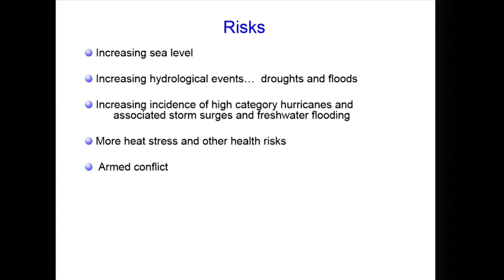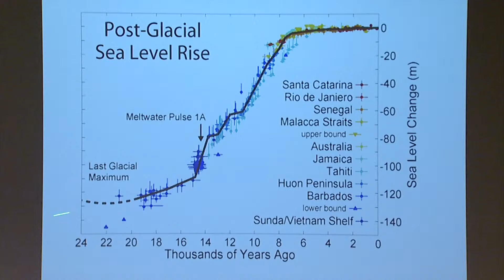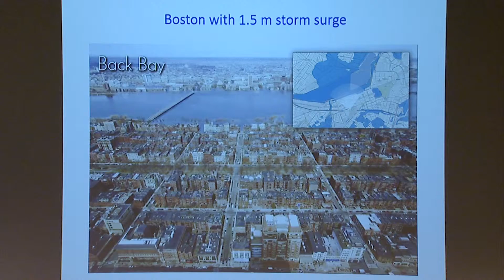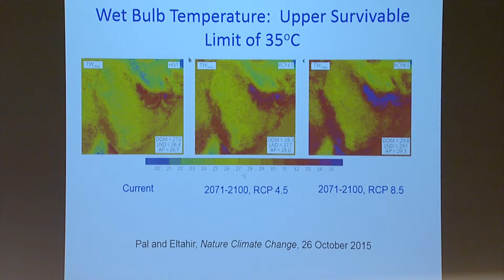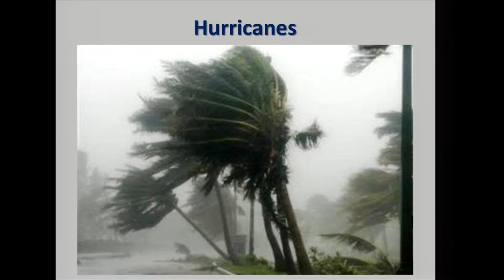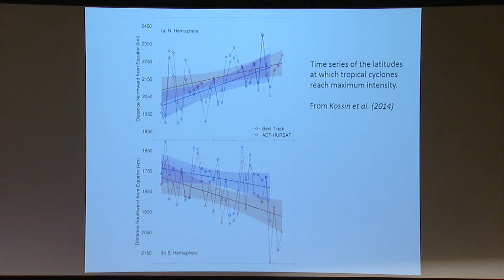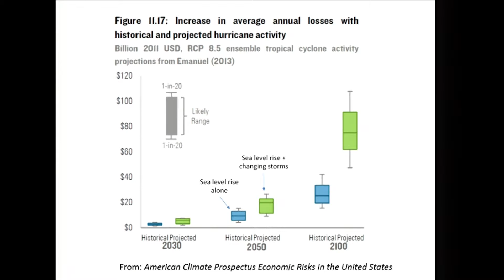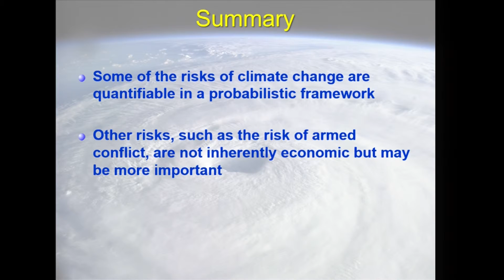MIT on Climate = Science + Action | Climate Risks | Speaker: Kerry Emanuel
"Storms, Droughts and Rising Seas: Climate Change Risks"

Kerry Emanuel
Co-director, Lorenz Center and Cecil and Ida Green Professor, EAPS

Kirsch Auditorium, MIT Stata Center (32-123)

Taking action on climate change has become a dominating issue—globally, nationally, locally and even here at MIT. Yet so many questions remain. How much and how quickly will climate change? How will these changes manifest and where? What are the greatest risks posed by a changing climate and how likely are these worst-case outcomes? What is the science behind climate change, and how can basic research inform our efforts to avert, mitigate and adapt to its impacts?

Essential knowledge built through basic climate research lies at the core of all these questions. We would not even recognize that earth’s climate is changing were it not for the cumulative efforts of climate scientists over the past five decades, many of them here at MIT. And we cannot hope to improve the climate outcome for ourselves and future generations without the vital, ongoing contributions of fundamental climate science research.

Touching on everything from the essentials of planetary climate through the complexities of Earth’s climate system to the challenges of finding the will to act on our knowledge to address current climate change, the symposium features talks and discussion by faculty experts from across the spectrum of climate research at MIT, and keynote speakers Marcia McNutt (Editor-in-Chief of Science) and Justin Gillis (Environmental Science Writer for The New York Times).